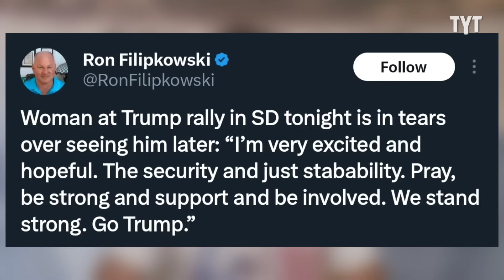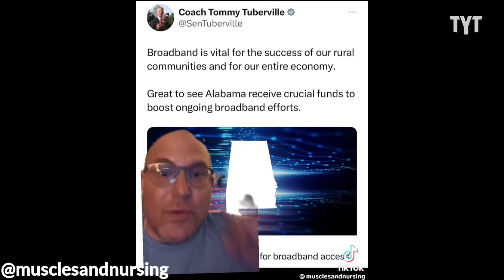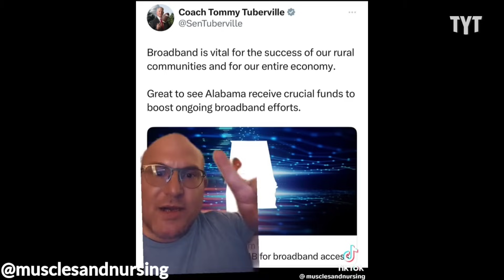MAGA Maniacs SPEECHLESS When Confronted With RINO Definition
These MAGA morons are stumped on what a RINO is and whether or not they would be better than a Democrat. Jeff Wiggins breaks it down on Rebel HQ.